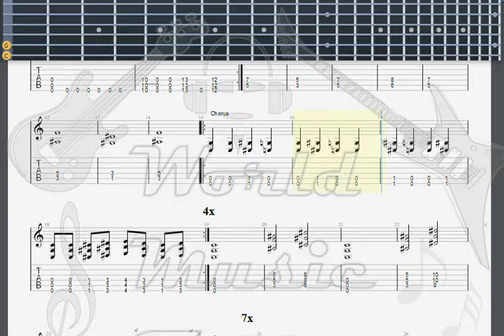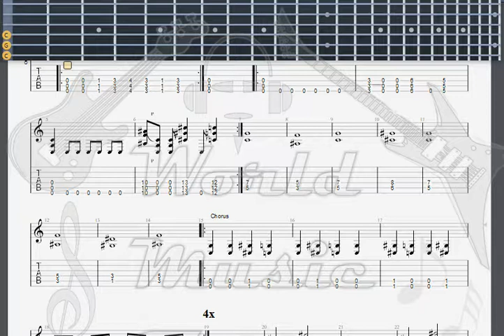Hatebreed Before Dishonor GUITAR 2 TAB